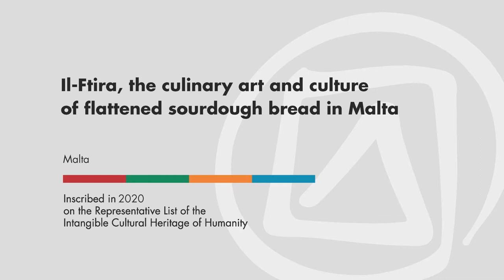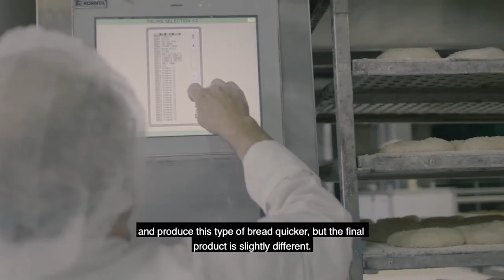Il-Ftira, culinary art and culture of flattened sourdough bread in Malta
Description: Il-Ftira, culinary art and culture of flattened sourdough bread in Malta, is a key part of the cultural heritage of the Maltese archipelago. Ftira has a thick crust and light internal texture, characterized by an open crumb. The halved loaf is filled with Mediterranean-type ingredients such as olive oil, tomatoes, capers, and olives, with seasonal variants. Eating ftira as a filled snack or appetiser fosters a shared identity in Malta, and skilled bakers are required to shape it by hand. In the bakery, apprentices learn by watching and doing and various training programmes also exist.